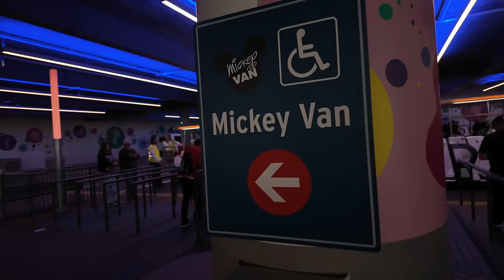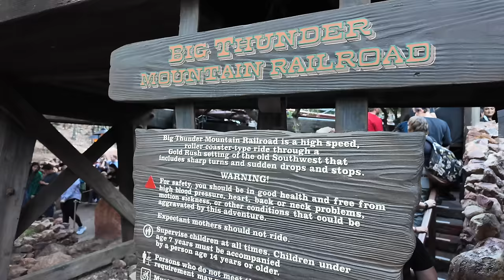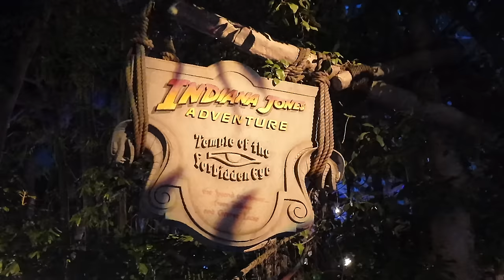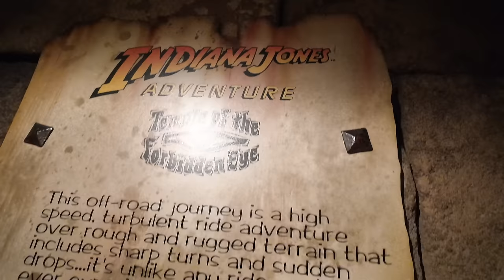Disneyland rides, Beef Birria toasted cheese and desserts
Come along  while we go to Disneyland to try out the famous Beef Birria toasted cheese melt, desserts and ride some of Sandy's favorite rides.